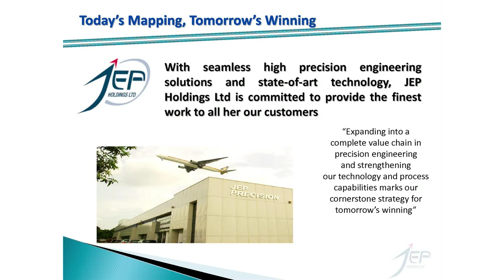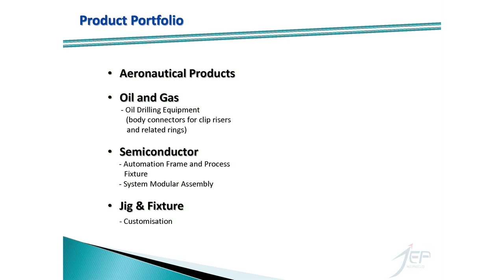SGX Sector Connect 2013 - JEP Holdings Limited 1/2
Mr Koh How Thim, Executive Director, JEP Holdings Limited shares about the company in NRA Capital Connects -- Healthcare and Industrial seminar on 28 September 2013. The event was supported by SGX as part of the Sector Connect campaign.